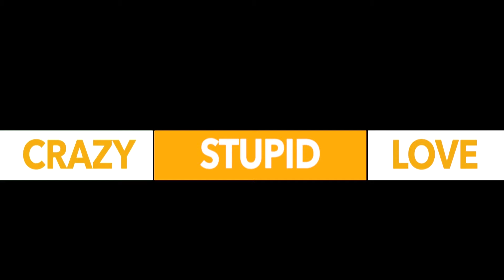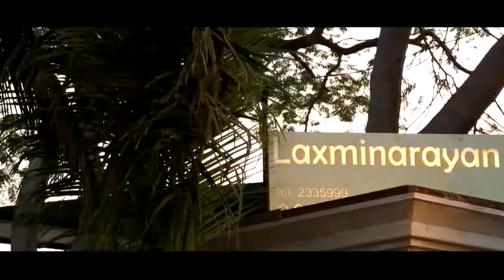May you have the wedding of your dreams! Wishing you a lifetime of love! JAINISH + DHVANI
COLOR PHOTO
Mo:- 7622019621